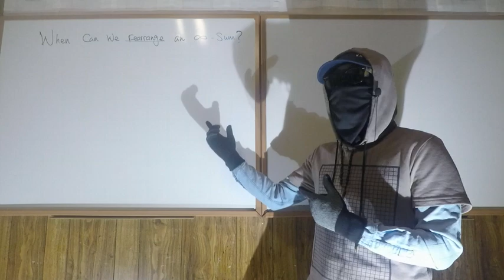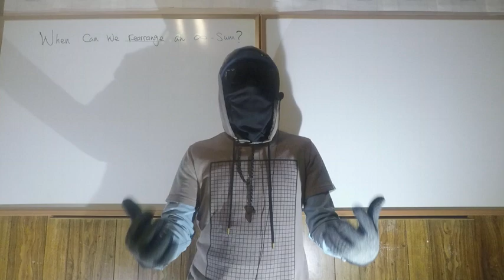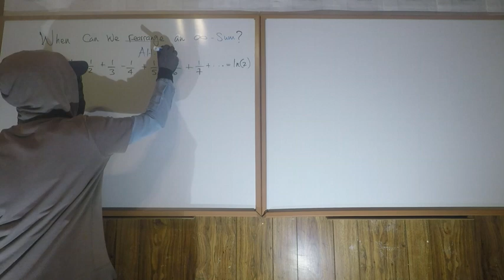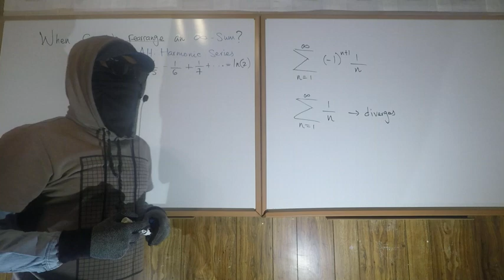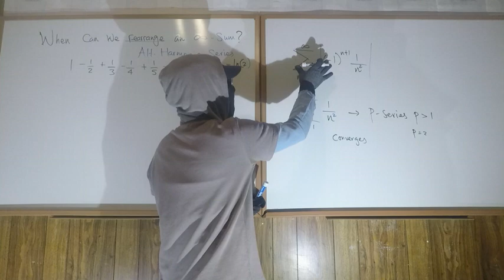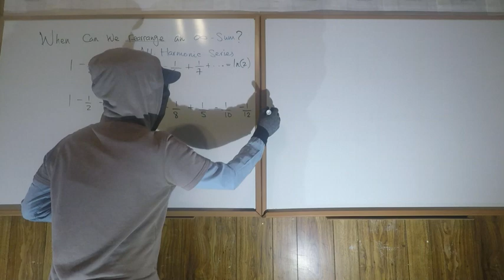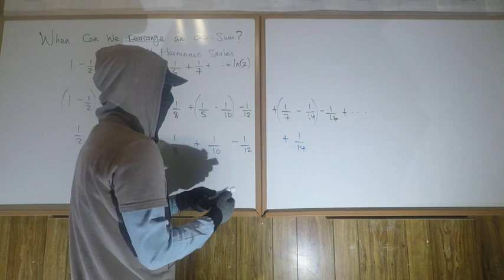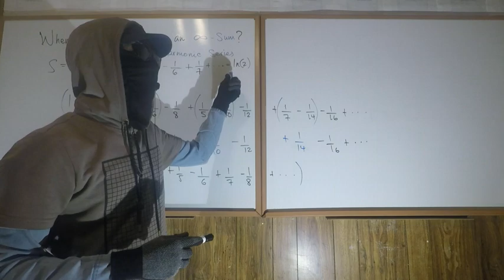When are we allowed to Rearrange Infinite Series?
1) He is incredibly narcissistic and promotes himself shamelessly.
2) He misleads and confuses.
3) He pushes people away from Jesus Christ God, the Holy Trinity, the one and only messiah.  White Jesus does all three of the above and more -- matching the ways of Satan.

In this video, I explain to you when rearrangement of infinite series is possible and when it is not!